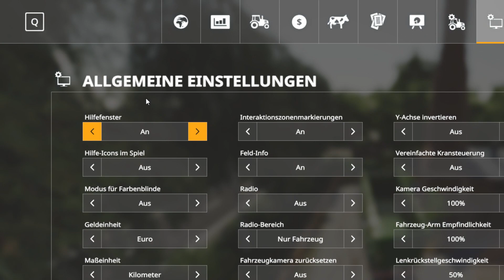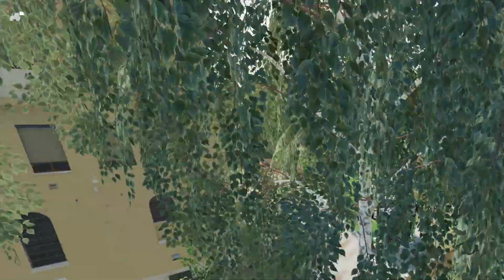LS19 Hackschnitzel Verkauf und Häckseln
Landwirtschafts-Simulator 2019

EINGABEGERÄTE
+Lenkrad- Logitec G29
+Joystick -Logitech 3D PRO
+Joystick-SpeedLink Phantom Hawk